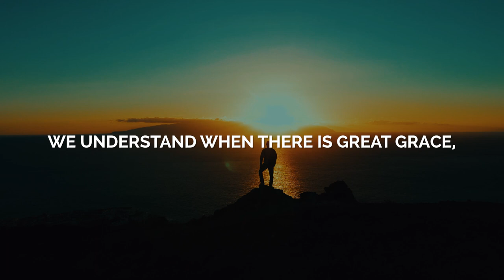Signs and wonders | Sermon Highlights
This sermon points us to the Early Church and how they prayed asking for God to work signs and wonders, and for them to boldly proclaim the Word. God answered powerfully, and in unusual ways. The God of the Bible is the God of today! He still works signs, wonders, and miracles. Expect Him to do something powerful in your life today!